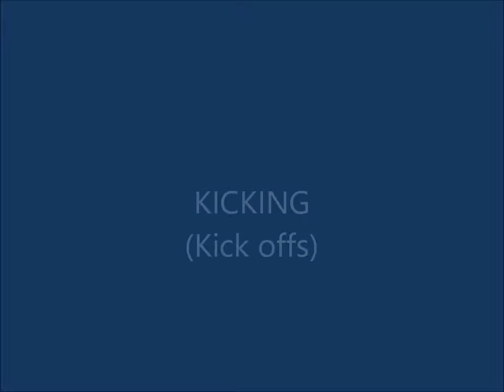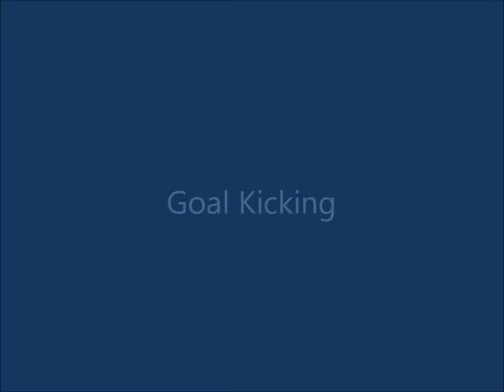Lawrence Rayner Highlights 2015 16